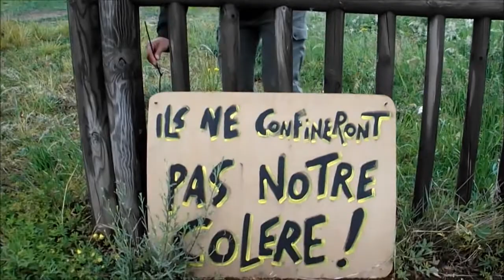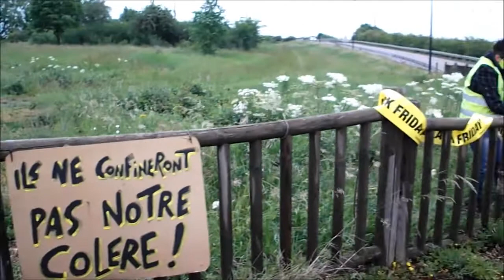Gilets jaunes - Auxerre 89 Yonne - Retour rapide au rond-point - Déconfinement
Gilets jaunes - Auxerre 89 Yonne - Retour rapide au rond-point - Déconfinement premier jour pour un peu de décoration signalétique en jaune. Et déjà le retour des prises d'identité.
11 mai 2020